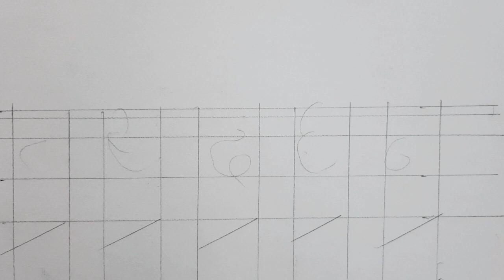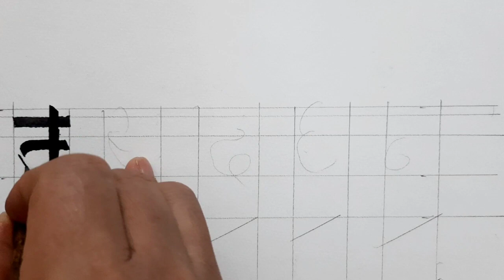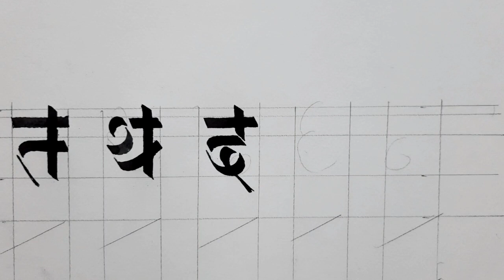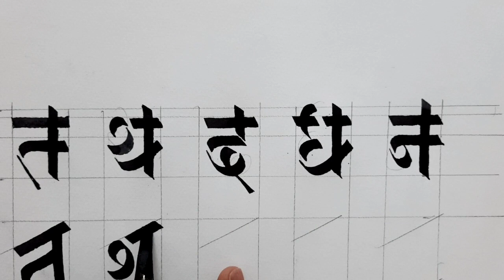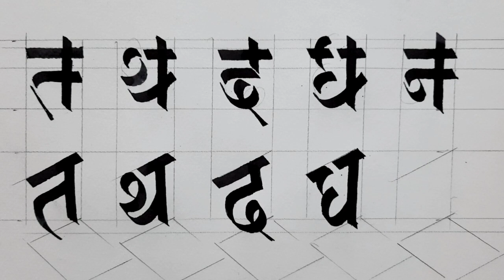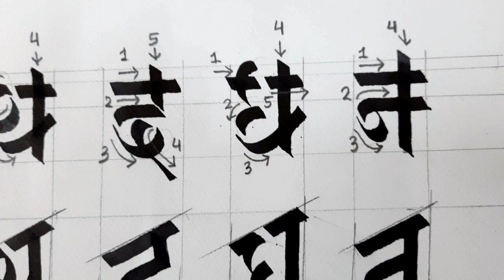बांस को कलम द्वारा अक्षर लेखन || त थ द ध न, लेख्ने कौशल || Bamboo's Pen Writing Skill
Diyo Art Creator
दियो आर्ट कृएटर
बांस को कलम द्वारा अक्षर लेखन
त थ द ध न, लेख्ने कौशल
Bamboo's Pen Writing Skill

क ख ग लेख्ने तरिका।
नेपाली नम्बर  १ २ ३,४ लेख्ने तरीका।
१ २ ३, ४  लेखन शैली।
नेपाली  ब्यञ्जनहरु ।
अंक लेख्ने तरिका।
क देखि ज्ञान सम्मको ज्ञान।
अ आ इ ई लेख्ने तरिका।
learn nepali,
ka kha  ga, learning,
nepali  number ek dui  tin,
बाह्रखरी लेखन